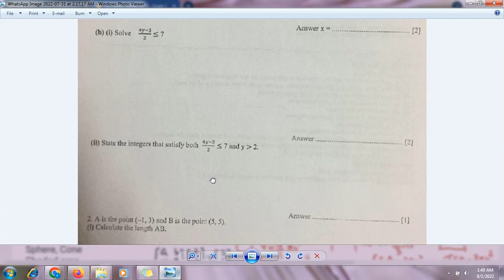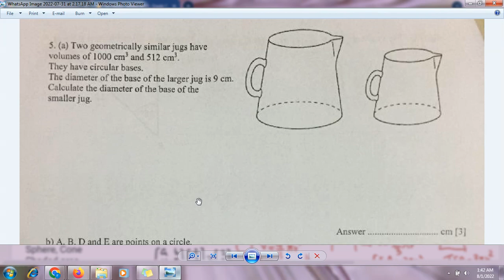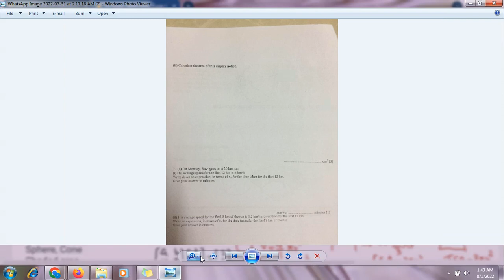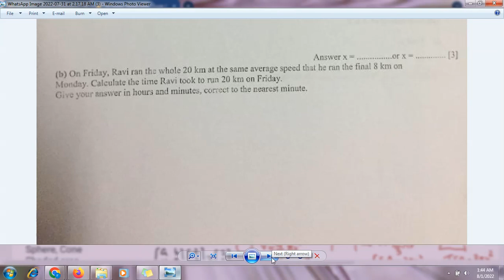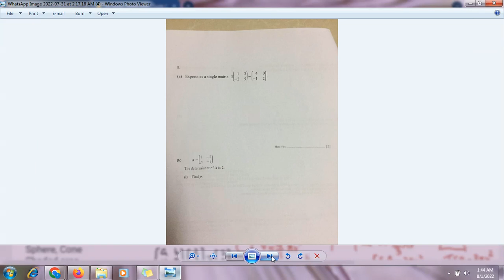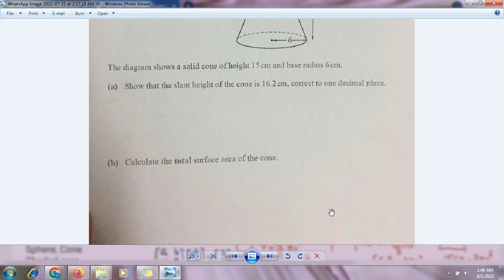Practice Questions- Grade 9- EOY 2022- Paper 2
Practice Questions- EOY 2022- Paper 2